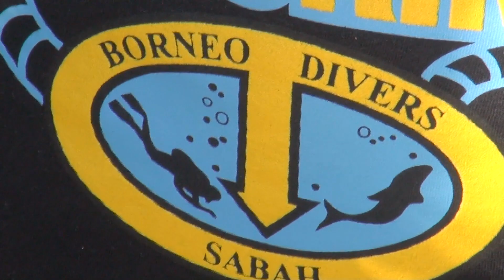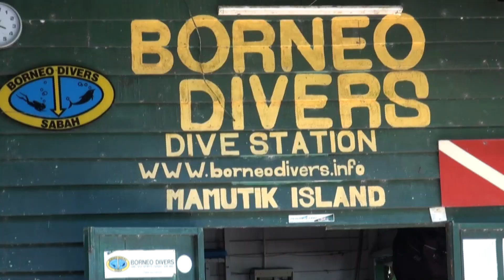Borneo Divers KK 2013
A little something2 about diving with borneo divers k.k city,enjoy and recommended to watch em in HD 720 for awesomeness,hahaha..peace0ut!